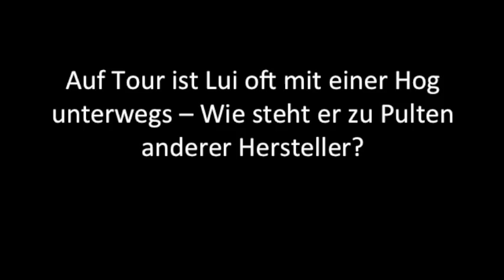Lui Helmig im Interview mit EventElevator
Lui Helmig, unter anderem Lichtdesigner der Ärzte und von Tokio Hotel, im Gespräch mit EventElevator beim Konzert der Donots im Münchner Backstage am 27. Januar 2011. Weitere Infos, News und Reportagen rund um die Veranstaltungstechnik gibt es